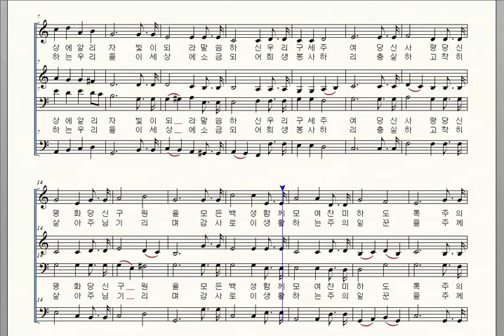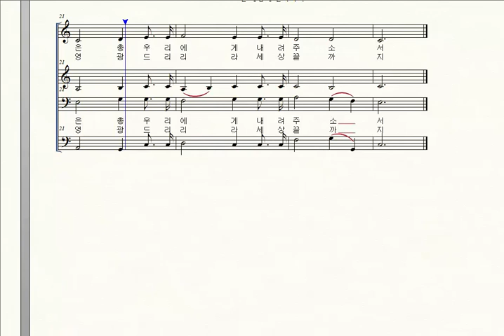가톨릭성가 63 온 세상에 전파하리 김금자 소프라노